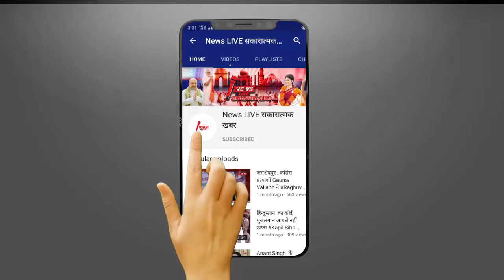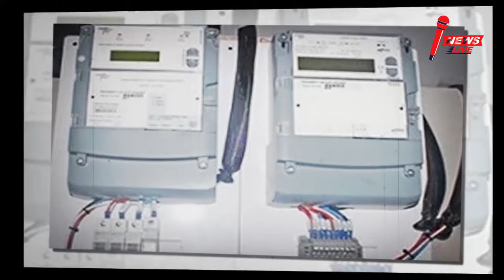मकान मालिक और किरायेदार को लेकर मोदी सरकार का बड़ा फैसला | Big Decesion Of Rent OWNER | NEWSLIVE...